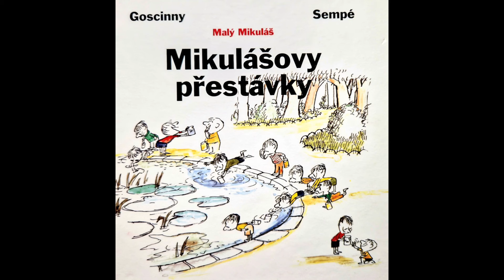Audiokniha - Mikulášovy přestávky - Růžová váza v obýváku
Audiokniha - čtení pro mé děti z knihy Mikulášovy přestávky od autora Renné Goscinny, doplněno ilustracemi s knihy od Jean-Jacques Sempé z roku 1961. Knihu přeložila Tamara Sýkorová-Řezáčová, vydalo nakladatelství BB/art s.r.o. Celou knihu v mém podání v mp3 je možné najít zde
Za vaše komentáře budu ráda.